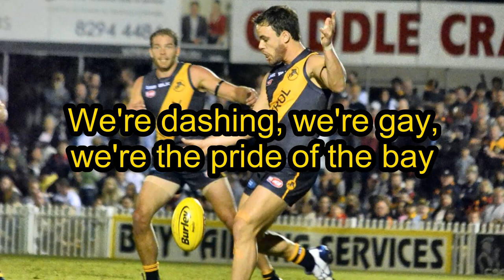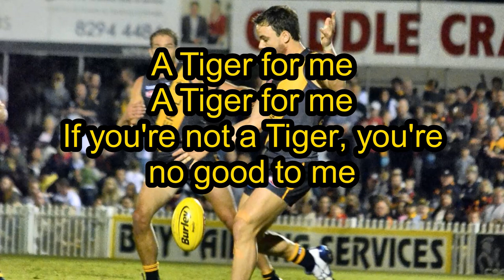Glenelg Tigers Football Club Song (1971)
The old club song of the Glenelg Tigers Football Club (SANFL) with lyrics. I know they don't use this version any more, but it's so much more original than just stealing Richmond's song.